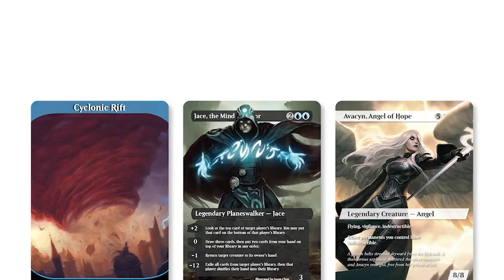MTG Arena | Ikoria Standard | Rakdos Aggro #2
Part 2 with this list as we try to sneak out at least one win...we also announce some exciting news!

Deck
2 Heartless Act (IKO) 91
4 Fervent Champion (ELD) 124
3 Spawn of Mayhem (RNA) 85
4 Knight of the Ebon Legion (M20) 105
4 Robber of the Rich (ELD) 138
4 Bonecrusher Giant (ELD) 115
4 Rotting Regisaur (M20) 111
2 Call of the Death-Dweller (IKO) 78
4 Embercleave (ELD) 120
4 Blood Crypt (RNA) 245
8 Mountain (IKO) 269
9 Swamp (IKO) 267
2 Shadowspear (THB) 236
2 Castle Locthwain (ELD) 241
4 Dreadhorde Butcher (WAR) 194